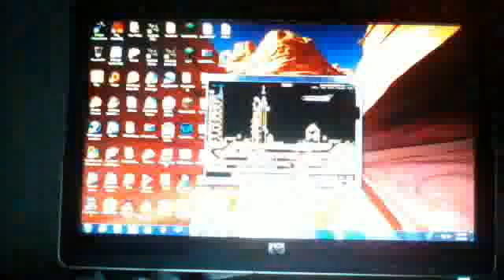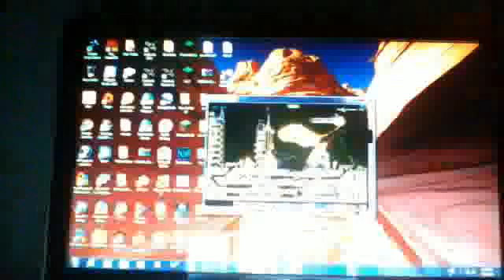The Powder Toy gameplay/glimglab stuff